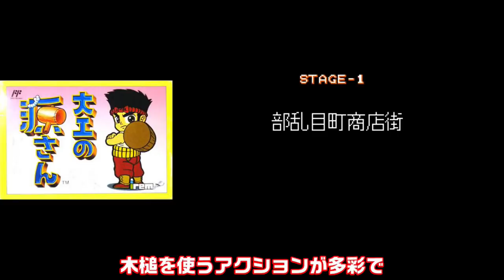【ファミコン】黎明期を支えたメーカーのアイレム超名作7選 あの伝説のゲームも生み出した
1巻↓
2巻↓
3巻↓
4巻↓
ファミコンの黎明期を支えたアイレム
様々な名作も生み出しましたがあの伝説のクソゲーと呼ばれる作品も生み出しました
そんなファミコンには欠かせないメーカーであるアイレムの名作・クソゲーを厳選して7個紹介します